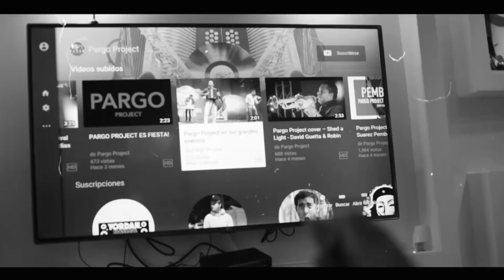Pargo Project Presenta Boogaloo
Boogaloo tema original de la banda electrónica Pargo Project. sonidos modernos y frescos.
Dirección de producción musical Kike Serrano arreglos Alex Bailey realización de Video Clip Andres Quiñones, Arte Juan Manuel Galindo, Master Video Jorge Giraldo.